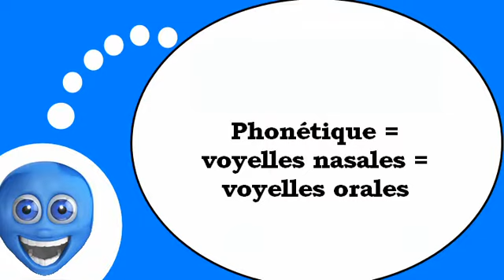Estudiar francés = Fonética # vocales nasales = vocales orales